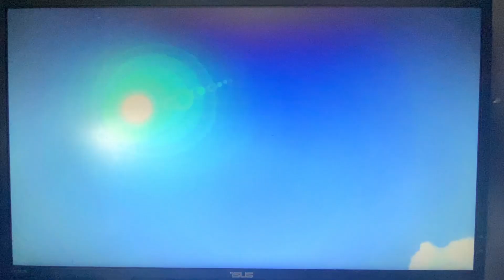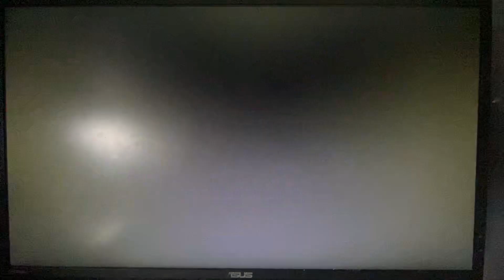Wii Party U Highway Rollers Danique Vs Rosalina Vs Erza Vs Mona